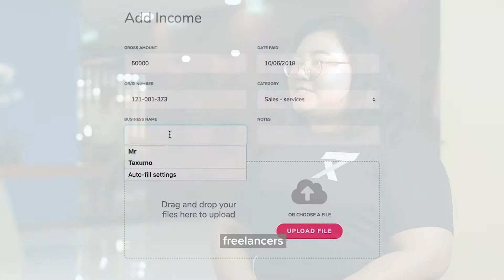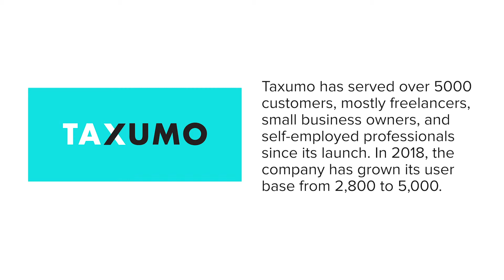ISIP Social Impact Accelerator: Taxumo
EJ Arboleda, founder of Taxumo, realized the difficulty in filing taxes in the Philippines when his wife and co-founder, Ginger Palma Arboleda experienced tax-related issues. The amount of work confounded her, so they tried automating the tax process on her computer. It turned out to be a seamless procedure which led to the generation of Taxumo. Eugene thought about the possibility of extending in scale the impact of what they are doing to other people.

Taxumo is one of the social enterprises in the Social Impact Accelerator Batch 1. Taxumo is a company that aims to spur economic growth by helping MSMEs, professionals and freelancers focus on the core business by freeing them from one of their major stressors -- tax compliance.

The Social Impact Accelerator is one of the strategies of the Innovation for Social Impact Partnership, a project co-implemented by the United Nations Development Programme and PhilDev Foundation, with generous support from the Australian Embassy in the Philippines.